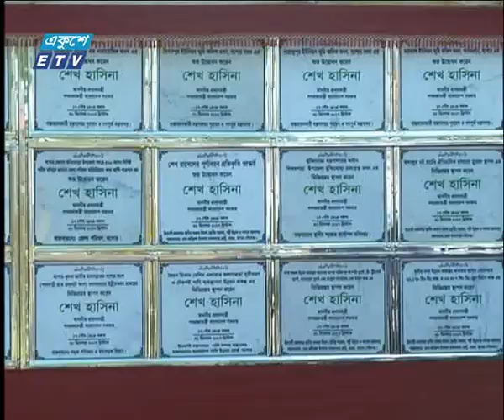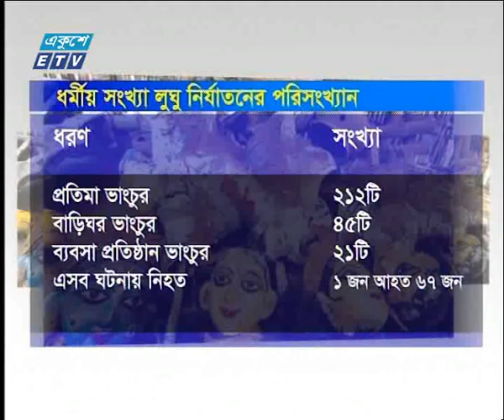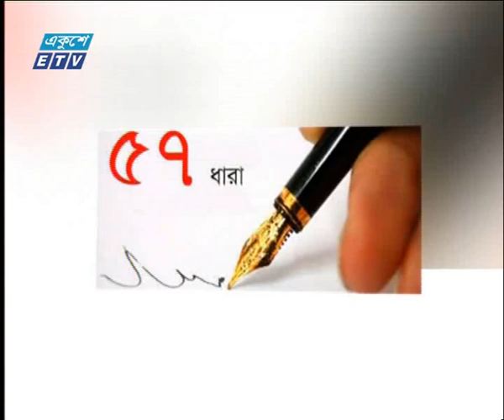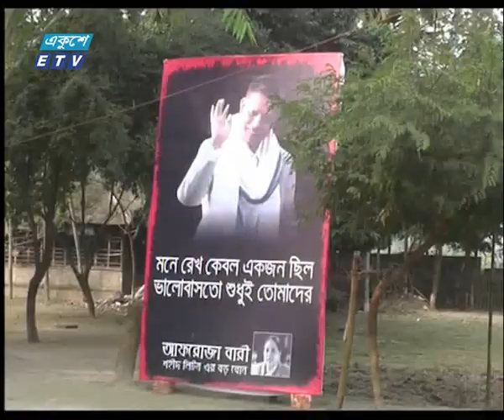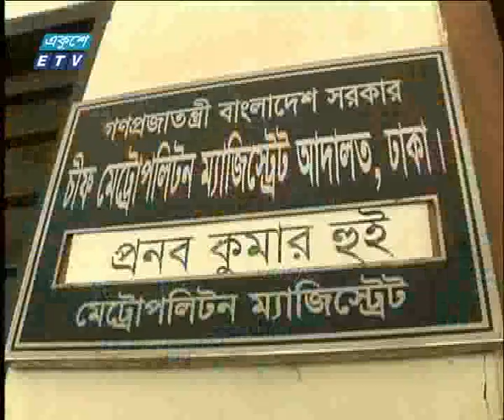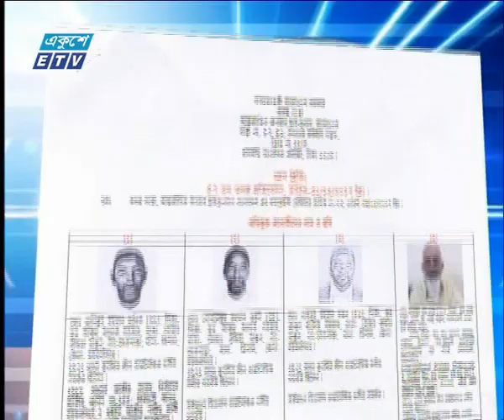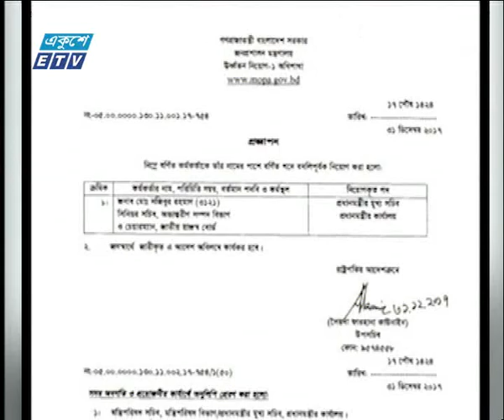07 PM News 31 12 2017 | ETV News